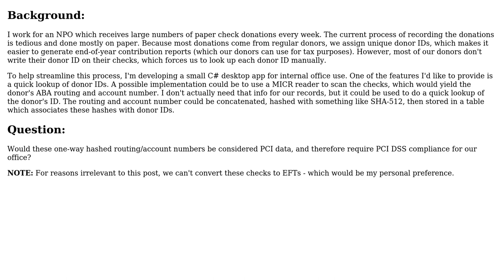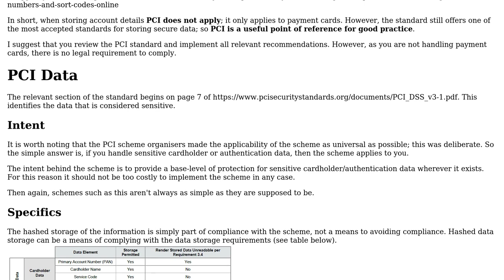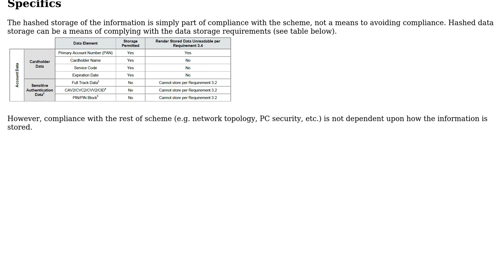Software Engineering: Are hashed bank account numbers PCI data?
With thanks & praise to God, and with thanks to the many people who have made this project possible! You are responsible for your own actions.